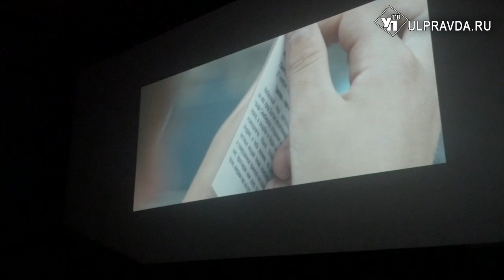Выпускники Школы тележурналистики «Мост» представили премьеру фильма «Андрей Симбирский»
Накануне дня памяти святого покровителя Симбирской земли Андрея Блаженного в рамках выпускного вечера учащихся Епархиальной школы тележурналистики «Мост» состоялся премьерный показ фильма «Андрей Симбирский» - выпускная работа студентов.